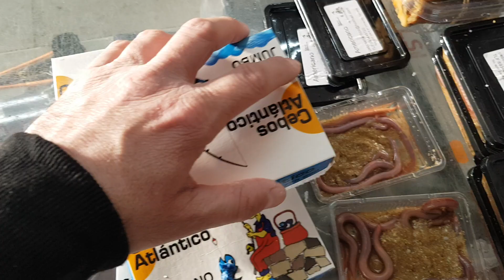Cebo vivo Surfcasting pesk@2 Dos Hermanas reservas al 696088773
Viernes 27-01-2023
Reserva ya tu cebo
Pesk@2 Dos Hermanas (Sevilla)